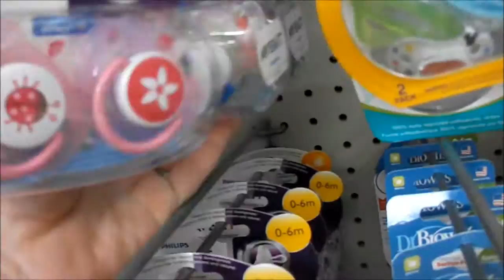Any new Pacifiers at Walmart?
Checking out my local Walmart for any new designs. Hope everyone is having a great day!